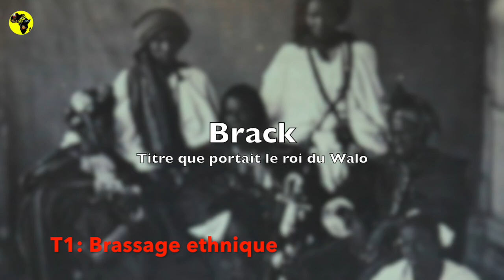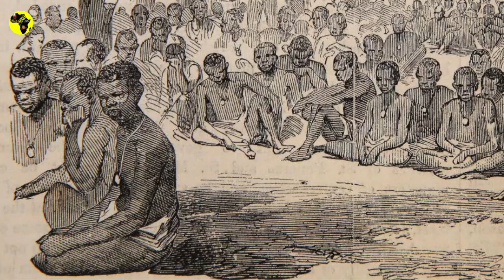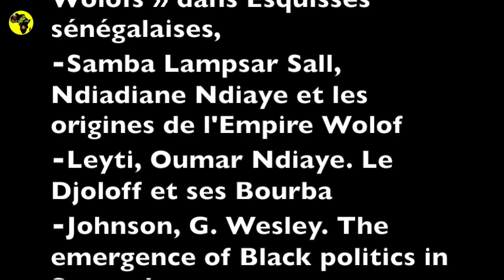L'HISTOIRE DES ETHNIES / LES WOLOFS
CETTE VIDEO EST LA VERSION COMPLÈTE SUR L'HISTOIRE DE L'ETHNIE .
LA PREMIERE VIDEO SUR LES WOLOFS A ÉTÉ SUPPRIMÉ ET CETTE NOUVELLE VIDEO CONTIENT UNE MISE À JOUR DE CETTE PARTIE 1 AINSI QUE DES ELEMENTS QUI DEVAIT FIGURER DANS LA PARTIE 2 . ELLE RELATE AUSSI L'ORGANISATION SOCIALE DES WOLOFS, L'HISTOIRE DE NDIADIANE NDIAYE MAIS AUSSI RACONTE UNE BRÈVE VE HISTOIRE SUR LES LEBOUS.